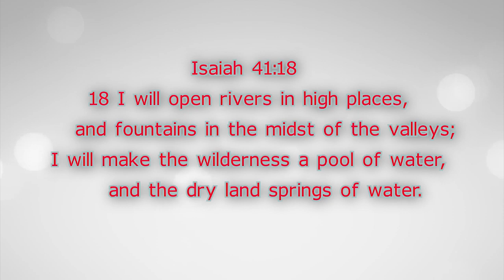Workers Prayer Program Friday 12th June